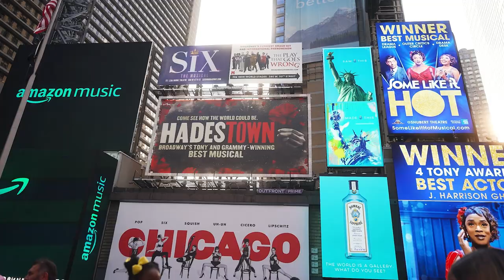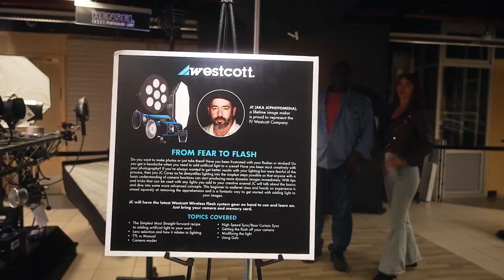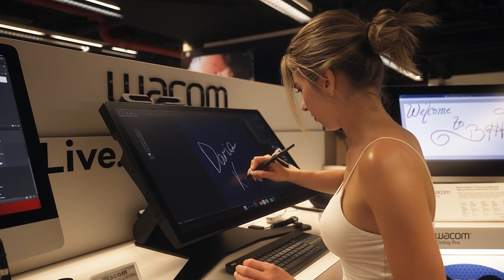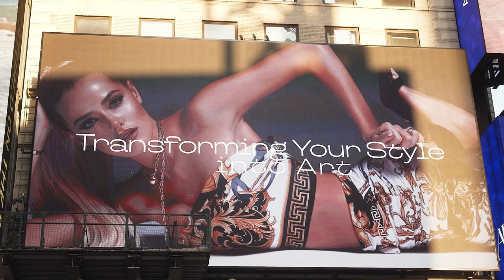B&H Store Tour & World of Photographers on Times Square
Dive into the heart of NYC with me, Daria Koso! Ever wondered what's inside the iconic B&H Photo & Video store? Get an exclusive tour and uncover the rich history behind this photographer's paradise. Plus, discover savvy hacks on making the most out of their credit card deals – hint: think sales tax savings!

But that's not all! Feast your eyes on my very own Advertising lighting up the colossal billboards of Times Square! And as the city lights shine, I mingle with the talented photographers of Times Square, diving into their unique stories, learning about their earnings, and uncovering the secrets of their photography sales.

And of course, what's a visit to Manhattan without a dash of fashion? Join me for a spontaneous street style photoshoot amidst the city's hustle and bustle. From camera tips to candid chats, this vlog is a snapshot of a photographer's dream day in the Big Apple.

7NPAZNHZ4CKGTA9A
F6ABEOP9UQAJRASL
FTUBR1BHHQMBFPOH
FU7MMECW2KCSRJ0C
DFKP7XTAKW7ZPMW1
PG9Y9VQTEAWB7PLL